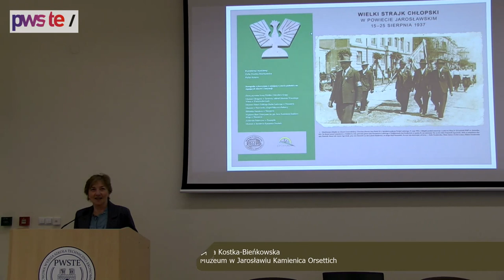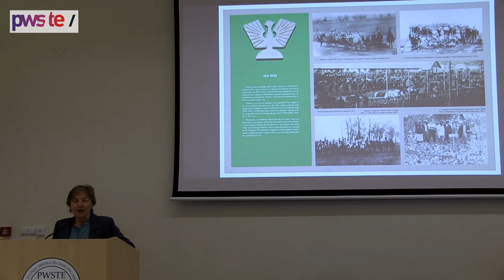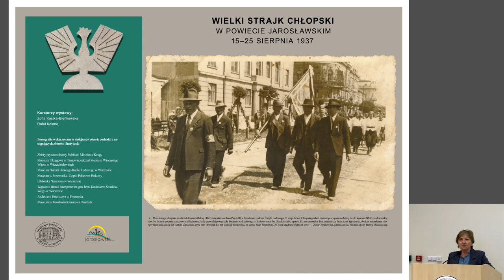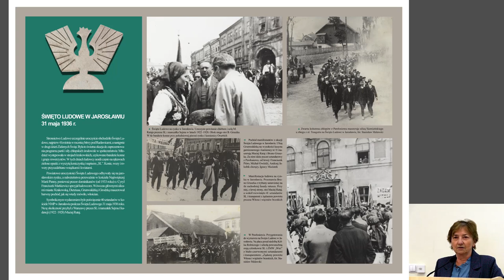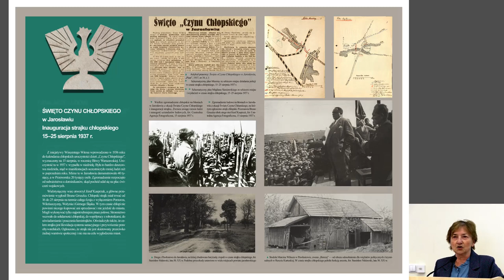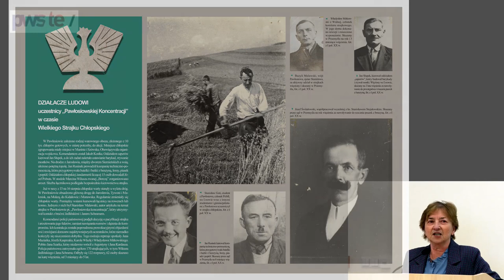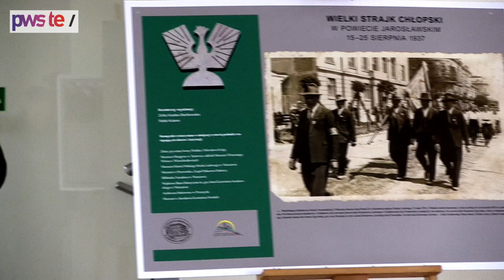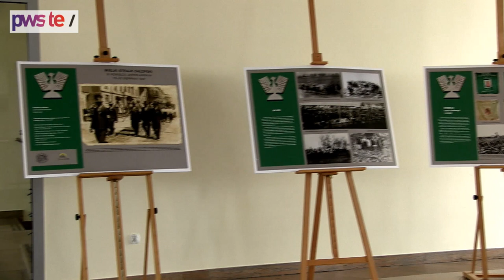Wielki Strajk Chłopski w powiecie jarosławskim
21 listopada 2022 r. w budynku Biblioteki PWSTE miał miejsce wykład Zofii Kostki-Bieńkowskiej oraz wystawa tematyczna związana ze strajkiem chłopskim w 1937 r. Organizatorami wydarzenia były Biblioteka Państwowej Wyższej Szkoły Techniczno-Ekonomicznej im. ks. Bronisława Markiewicza w Jarosławiu oraz Muzeum w Jarosławiu Kamienica Orsettich.

00:00 Początek
00:17 Wykład
04:42 Prezentacja slajdów
08:09 Wykład c.d.
39:15 Wystawa